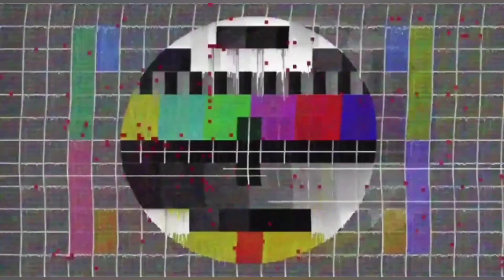GILA‼️ HUNTING LIMBATA DI SUNGAI DAPAT YANG JUMBO⁉️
hai gess hari ini kita lagi mau berburu limbata di sungai,dan kita panen besar ini mendapat kan puluhan ekor limbata, namun beberapa kita rilis kembali supaya menjaga kelestarian lingkungan habitatnya

nah buat kalaian yg mau belanja pakan ikan dan ikan channa bisa klick link di bawa ini